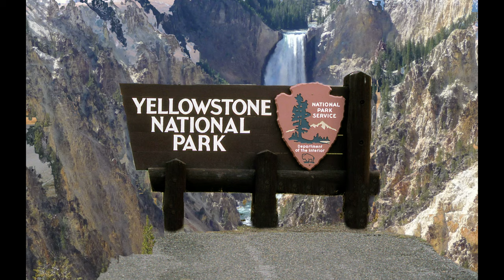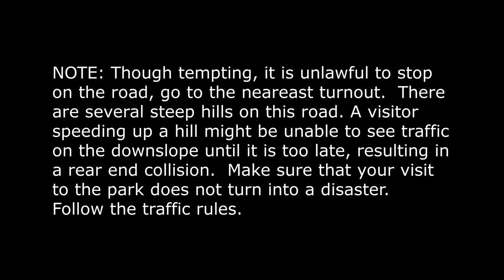Valley of Fire State Park, Nevada: Ovis canadensis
You never know what you might encounter beside the road in Valley of Fire State Park near Overton, Nevada. The park is home to a permanent herd of bighorn sheep that can often be observed along the roads and trails.  They seem to be somewhat comfortable with passing automobiles and the sight of Homo sapiens along the hiking trails. But, get too close, and they usually scatter.  Molesting these creatures is against park policies, so do not attempt to get too close to them.  Also, the speed limit on the White Domes Road is 25 mph, although only a few visitors observe this law.  The reason for the low speed is to allow the visitors to enjoy the beautiful landscapes that they came to the park to enjoy.  The road abounds with sharp curves and blind uphill approaches that require a slower advance.  And finally, the bighorn sheep often can be found grazing along the shoulders or crossing the roads.  A collision with one of these animals will result in a hefty fine or jail time, put a damper on your visit, and cause you to spend some time and money at the auto collision repair shop.   So, SLOW DOWN and enjoy your time in the park.